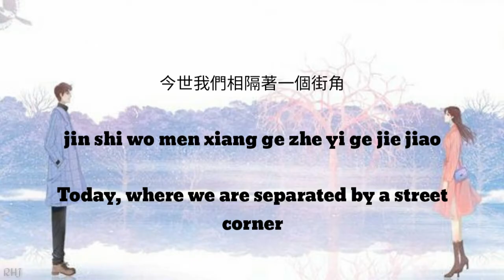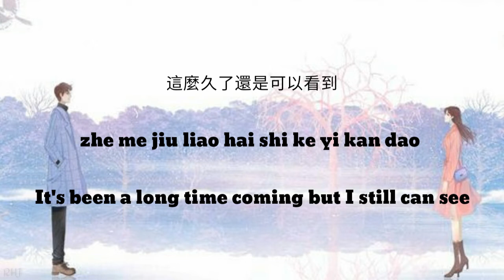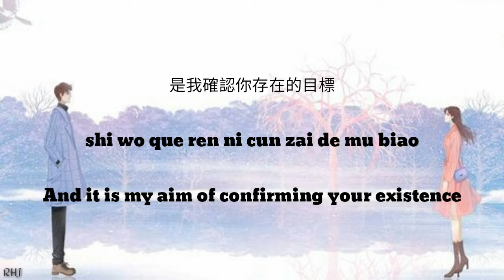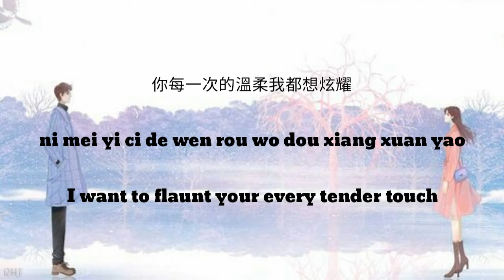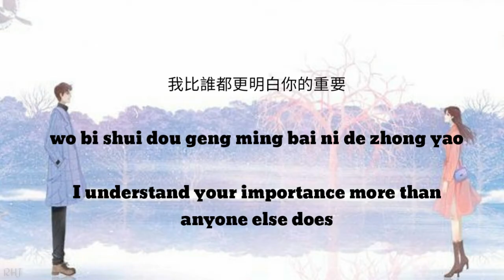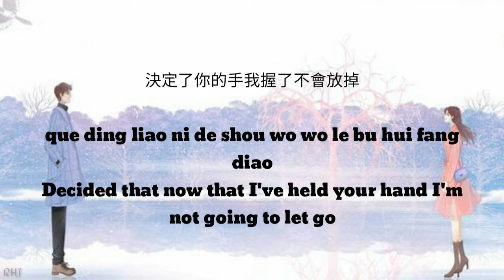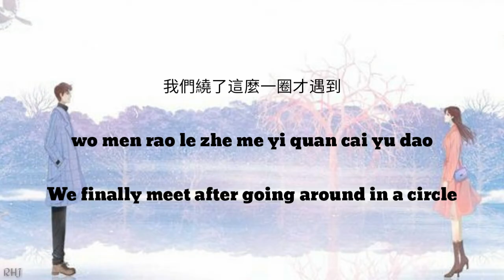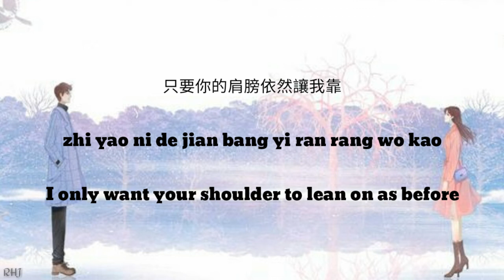方雅賢 Fang Ya Xian 遇到 Yu Dao_ pinyin lyrics + Eng sub {Ri He Ja}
apologize from this channel if there were errors in writing and translating the lyrics of the songs in this video.  Thank you for the attention❗